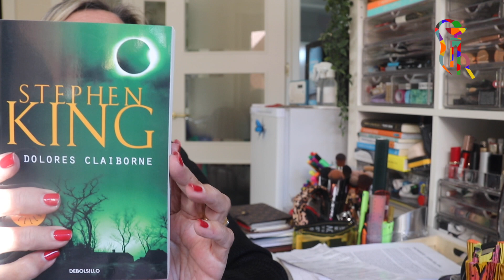AMAZON, PEPE Y ALGO MÁS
COCHE DE PEPE
FA GEL

BARRA CATKIN

BOLSO DE COCHECITO PERSONALIZADO

LIBRO STEPHEN KING

Música libre de derechos de autor da la biblioteca de youtube.